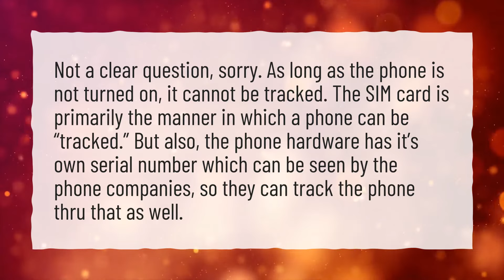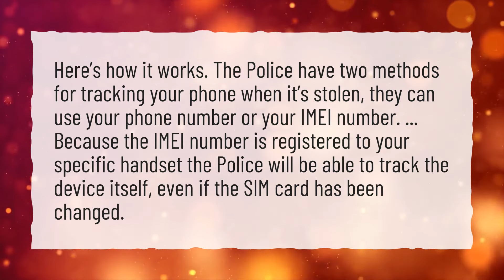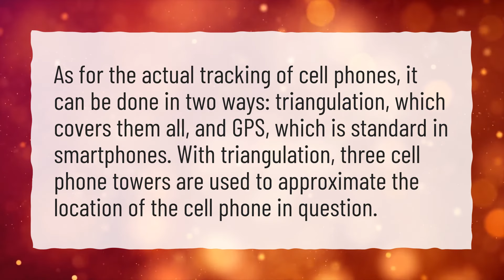Will removing SIM card stop tracking?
More About How Do I Stop My Phone From Being Tracked By Police? • Will removing SIM card stop tracking?